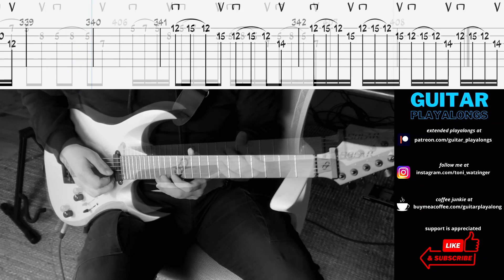Guitar Speed Builder part 7 | legato technique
This is part 7 of my neat little speed building workout. 2 NPS shapes this time. We are combining alternate picking with hammer ons and pull offs.
There is no shortcut to building picking speed...sorry, but you can start practicing right now!

My name is Toni Watzinger. I am a guitar player, music producer and teacher based in Switzerland. I am a big fan of Heavy Metal and Rock Music in general. During my own practice I realized a lack of motivating playalong workouts especially when it comes to what is known as „overlearning“!